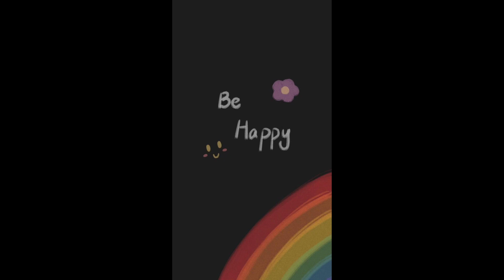Cute rainbow 🌈 wallpaper|unicorn 🦄 & rainbow 🌈 wallpaper